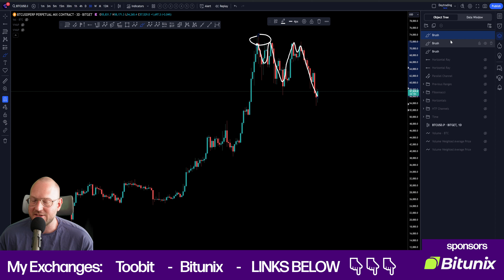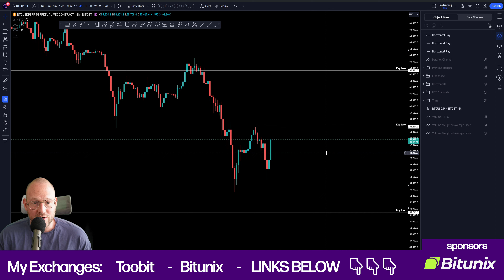How far can Bitcoin drop? What to look for next?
MY EXCHANGES
✔️ Toobit 👉 NOKYC, 9620 USDT Bonus
✔️ Bitunix NOKYC, 5500 USDT Signup bonus + $200 Trade bonus